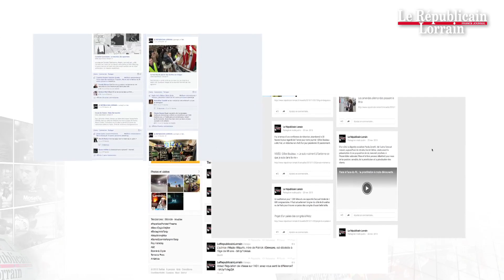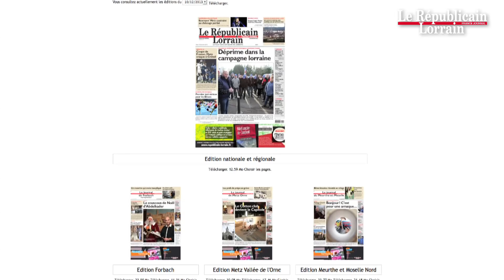A partir du 18 décembre, le site du Républicain Lorrain change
Les versions numériques du Républicain Lorrain vivent, en ce mois de décembre, à l'heure du changement ! Dès aujourd'hui, notre nouvelle application pour tablettes et mobiles est disponible sur les plateformes de téléchargement. N'hésitez pas à l'installer ! Jusqu'alors en libre accès, les rubriques Région et Sports en ligne seront, à compter du mercredi 18 décembre, réservées aux abonnés web, comme les rubriques locales et les informations générales. Concrètement, tous les jours, les internautes et mobinautes continueront de bénéficier gratuitement d'un suivi de l'actualité, ainsi que d'une sélection d'articles tirés de nos pages. Les abonnés pourront, eux, aller beaucoup plus loin dans l'info. En plus de toutes les rubriques et de toutes les éditions en format PDF, ils bénéficient du plein accès à nos archives et à tous nos bonus. Vidéos, directs, cartes interactives, infographies animées...